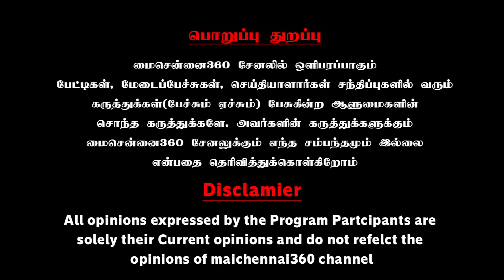டேய் கருமாந்திரம் புடிச்ச சேட்டுக்குட்டி அண்ணாமல..; நீயெல்லா..?! | Piyush manush Latest Speech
டேய் கருமாந்திரம் புடிச்ச சேட்டுக்குட்டி அண்ணாமல..; நீயெல்லா..?! | Piyush manush Latest Speech | Mai Chennai 360